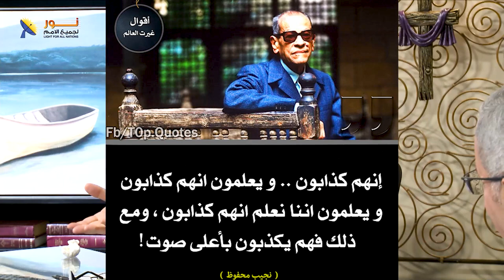اسماء القاب الشيطان في الكتاب المقدس - الجزء الأول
📌يمكنك التواصل معنا بصورة شخصية عن طريق رسائل الواتساب👇
WhatsApp الواتساب:    🆆🅷🅰🆃🆂🅰🅿🅿